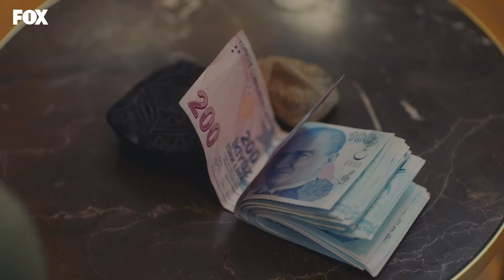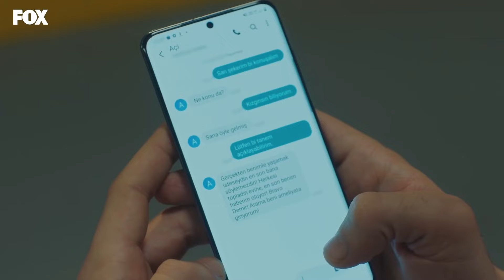Doctor Milagro Capítulo 140 (Espanol Doblado)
La serie sigue a una sala de cirugía en un hospital líder que se somete a un cambio de imagen cuando un nuevo interno se une al equipo. El interno tiene un síndrome que le dificulta comunicarse con su entorno, pero es un médico fenomenal que salva muchas vidas. Inicialmente es rechazado por los otros médicos que no pueden tolerarlo, pero su sinceridad y dedicación finalmente los determinan. Entre los eventos en el hospital también se entrelazan tramas de drama romántico que no dejarán un ojo seco.

Actores
Taner Ölmez
Onur Tuna
Sinem Ünsal
Hazal Türesan
Reha Özcan